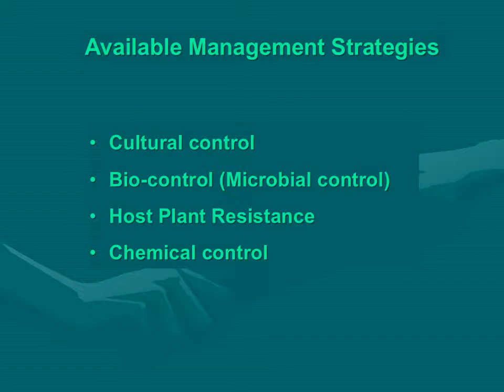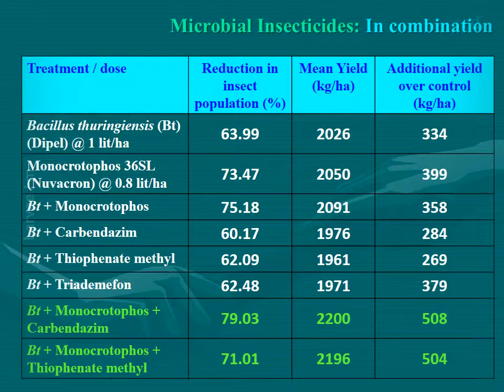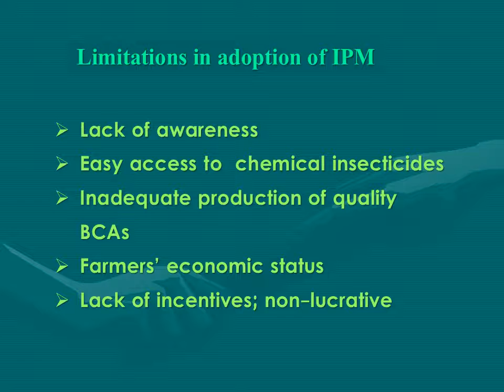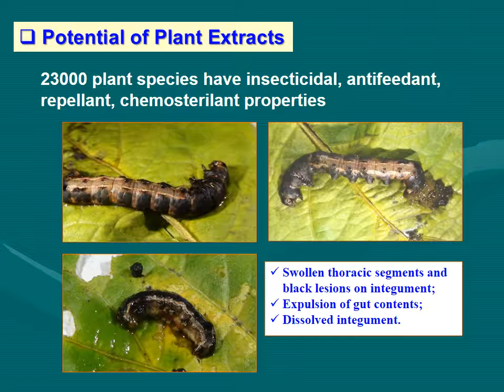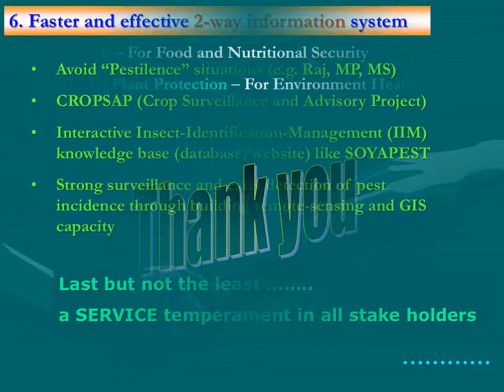Insect Management Strategies and Opportunities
By Amar N. Sharma
Principal Scientist(Entomology)
Directorate of Soyabean Research(ICAR)
Indore,MP